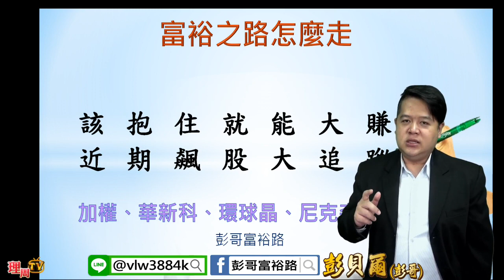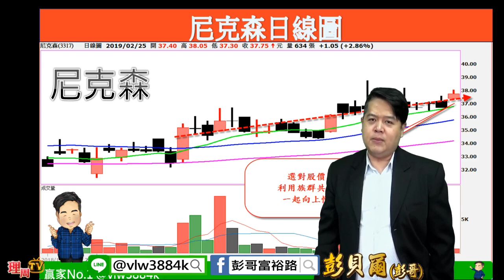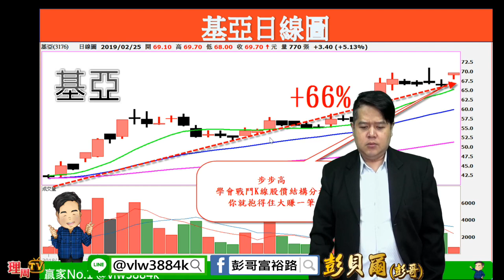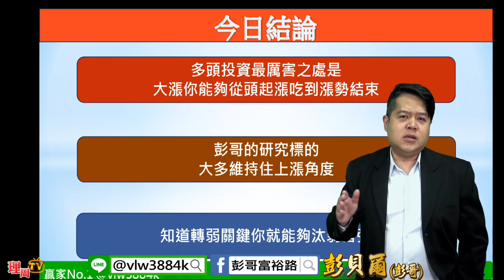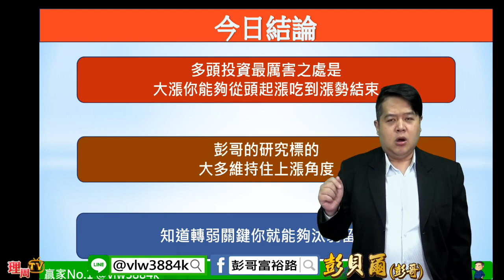理周TV-20190225 彭貝爾／該抱住就能大賺 近期飆股大追蹤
更多資訊內容加入LINE@

LINE@：vlw3884k